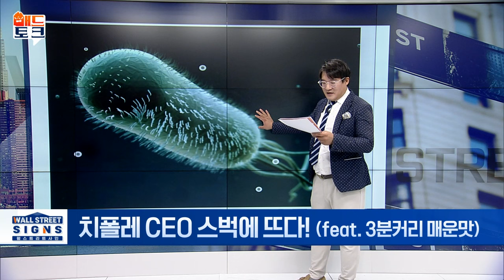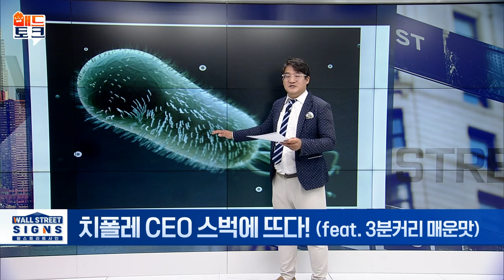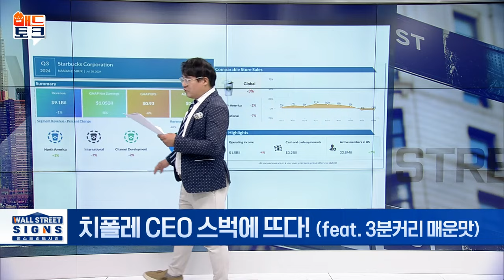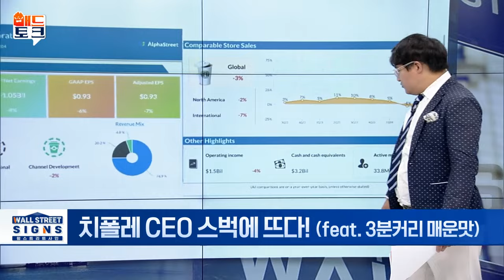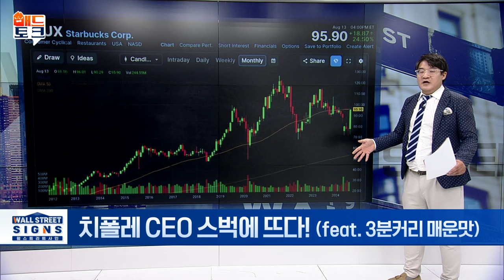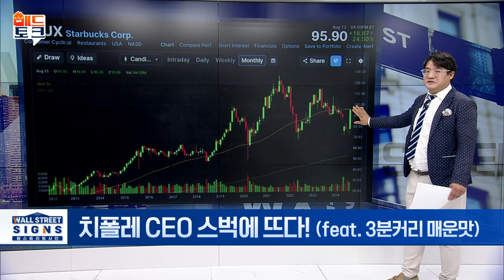🚀 주가 떨어지자... 스타벅스가 택한 특단의 대책 | Market Signal (20240814)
▶치폴레 CEO 스벅에 뜨다! (feat. 3분커리 매운맛)
- 니콜 CEO 영입 후, 스타벅스 폭등 vs 치폴레 급락
- 치폴레 주가, 지난 5년간 242% 상승
- 스타벅스 주가, 지난 5년간 20% 하락